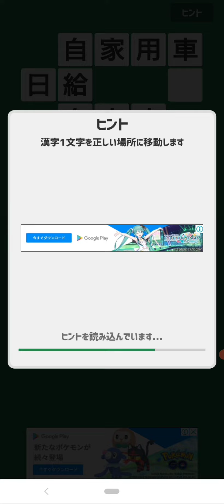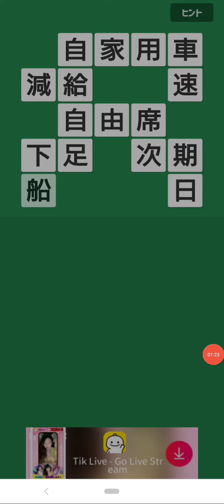2022.7.15.の漢字ナンクロ-A